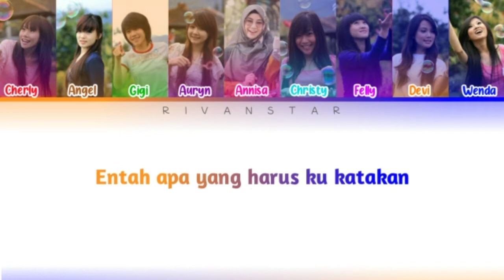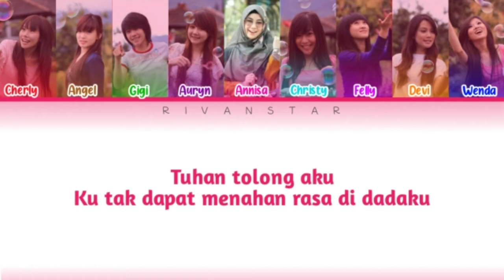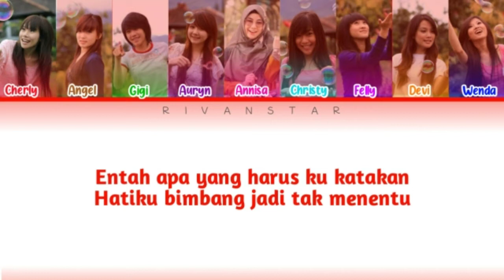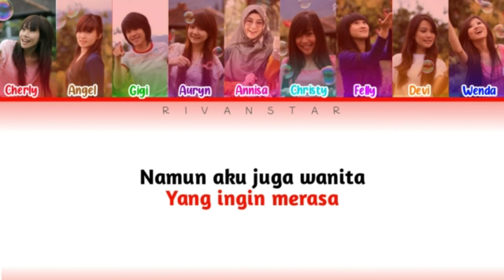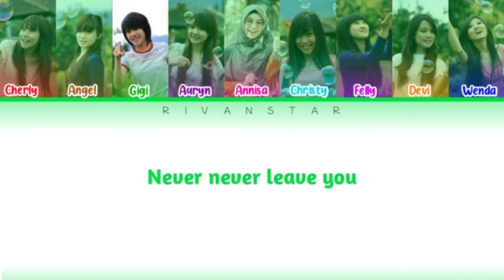Cherrybelle - Dilema (Color Coded Lyrics)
Hallo Semuanya Kita Nostalgia Bareng Yu Hhe Semoga Sehat Selalu Ya😊